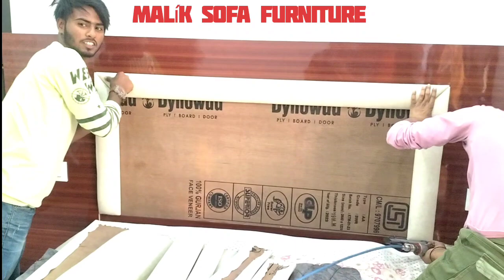How to make Bed घर पर बेड कैसे बनाते है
Aaisi or video dekhne ke liye Malik Sofa Furniture

Lakadi wala Palang double bed new model || Diwan wed gamhar lakdi ka design sagwan wood Malik Sofa Furniture Carpenter

design,bedroom bed cushion design,double
bed design luxury home used king size
bed, wooden bed designs at low cost.top
wooden bed designs,how to make bed back
headboard design soft cushion step by step
making.bed back wall interior design
headboard,designer bed at very
affordable.diybed head mattress
ing.headboard diy to try at home,leader ded
with soft headboard diy furniture.quality
luxury headboard making,how to make
cushion pillow.how to make bed mattress at
home,cushion mattress special for
women,how to make comfortable bed
mattress for home,beautiful pillow for
bed,new bed padding design.cushion bed
design 2023,headboard design for bed
diy.headboard design for bed,?how to make
bedheadboard padding.modern bed back
Cushion design

Wooden Bed Design II
Modern Bed Design || Bed Design In
Wood || Bed Desig
Top 75+ Wooden Bed Design |I Modern Bed
Design | Bed Design lIn Wood || Bed Design
friends is video mein aapko top  bed ke
designs or uske related jankari ei gai hai

bed
bed ke design
For More Interior Design & ldeas please click
the belovw link
akdecor
Background : Youtube library
Voice Over By Own Voice In Commentary.
Channel AK Decor
statute that might otherise be infringing

Making Corner bed !bed kaise banayel
bed making! Htoi dbt aTg?
work Dosto mai Usman Malik ham leke aye
bed se realeted video esme Apko bed kaise
banate dekhne ko milega video pasand aye to
channel ko saport kare#grandsofawork
bed set
bed kaise banate hain
bed manufacturing

fabric bed
new bed
bed set making best model
bed making prosese
bed making video
bed upoholstery
how to
ho to make sofa set step by step
bes design
bed making at home
bed making in India
ghar me bed kaise banae bed kaise banaye
bed kaise banaye jate hain
bed kis trah banate hain

bed design
ghar me bed kaise banae
bed kaise banayee bed  kaise banaye jate hain
Transcript
Follow along using the transcript
Show transcript
Grand sofa work
home decorating ideashome decorating tipshome design trendsinterior design courseinterior design ideasinterior design inspirationinterior design mistakesinterior design style tipsinterior design tipsinterior design trendsinterior design trends 2023interior designer